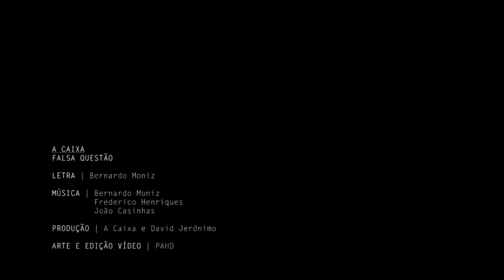A Caixa - Falsa Questão (Videoclip)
"Falsa Questão" Vídeo Oficial - 2º Single do Álbum de estreia "Vai Para A Rua Gritar"
Lançamento do Álbum de estreia 22 de Novembro de 2014
As 5 faces da CAIXA são: Fábio Nascimento VOZ Bernardo Moniz BAIXO e COROS Frederico Henriques GUITARRA João Casinhas BATERIA Sérgio Montinho GUITARRA
LETRA:
Será que te espero pela última vez
Tiras-me as palavras, roubas-me a lucidez
Não quero, não quero
Fizeste da anarquia a minha realidade
Deixaste passar o teu prazo de validade
A sério, não quero

Repara, estou-me a reerguer
Não paro para perceber
Porquê, o porquê de nós
A carne para te alimentar
Não basta, queres mais
E nunca mais vais lá chegar

Tão perto,
Bem sabia que já estou tão perto
Bem sabia que tu não tens nada
Queres nada
(Não tens nada de nada)
(Não tens nada que é só teu)

Usas o silêncio para calar a razão
Sabes que a mentira é uma falsa questão
Antes o teu verbo não deixava pensar
Respirava fundo depois de sussurrar
Eu quero, eu quero

Agora já nem dele preciso
Censuro sem fazer juízo
De ti, de nós
Do banal, sou mortal
Fico só

A CAIXA agradece:
Filipa Areosa, Mia Tomé, Sara Morais, Cátia Morais, Fabí Lebre, Michelle Faustino, Diana Pereira, Lurdes de Jesus, Marta de Jesus e à PAHD. Pelo vosso apoio e figuração no videoclip, o nosso Muito obrigado!